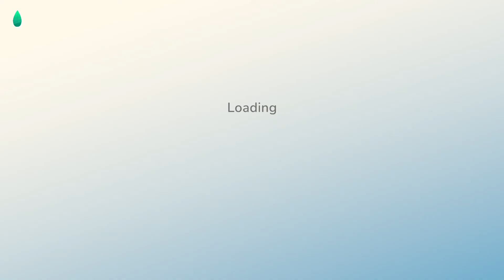Hokko Life Early Access Episode 8: Learning to Design Furniture